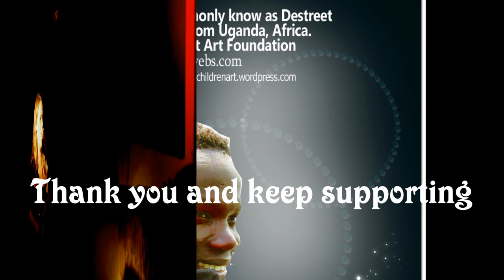Frida Live at destreet Ug Night Gothenburg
eden Gothenburg, The show Voices from Africa is on the Road 2014 through 15 cities in Europe and  we were honored to Have a very talented  Artist Frida to open the all event and please follow destreet and Frida , the sky is always the limit to creative people..

On 3rd of May 2014, Destreet launched his traveling exhibition in Swfrom Destreet Art Foundation.
Video edited and directed by Destreet .
filmed by destreet.